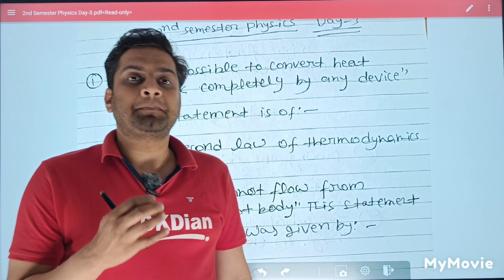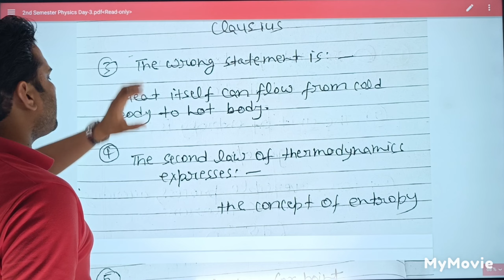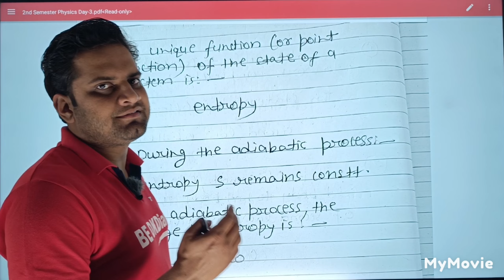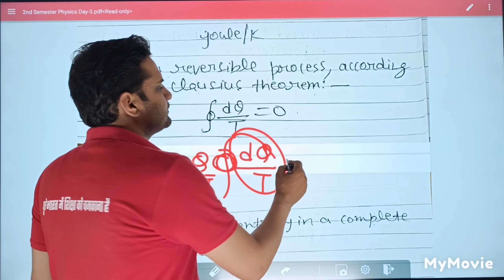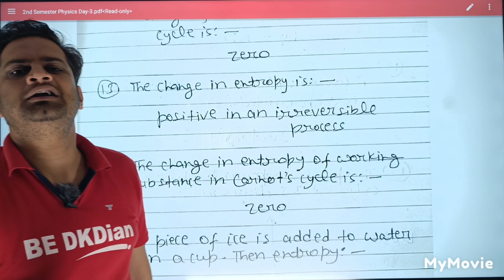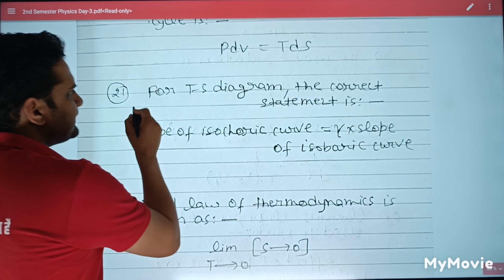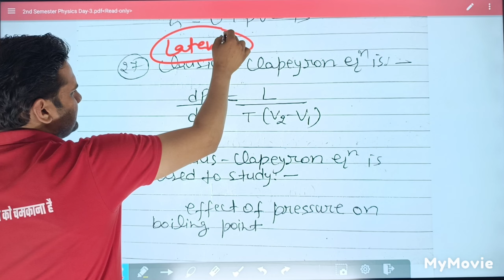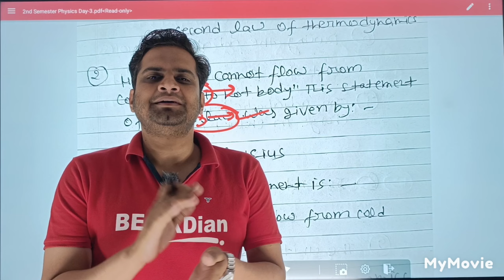Thermodyanamics!B.Sc 2nd Semester Physics Objective Series Day-3!bedkdian